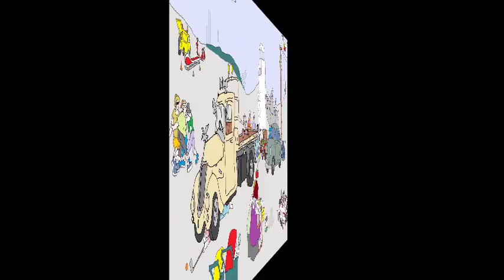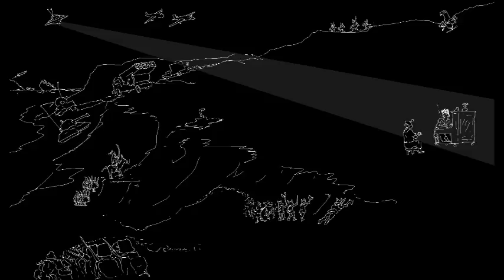ANOTHER DAWN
ANOTHER DAWN   ART and MUSIC  from  greg miller